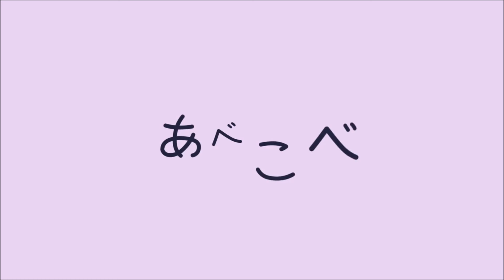Yoiyami Step -MEIKO V3 [ Vocaloid cover ]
Nice short song to get back into the swing of making covers

CREDIT
Original:

Vocaloid tuning: Me

SOFTWARE:
Vocaloid 4
- Meiko V3 Dark and Power